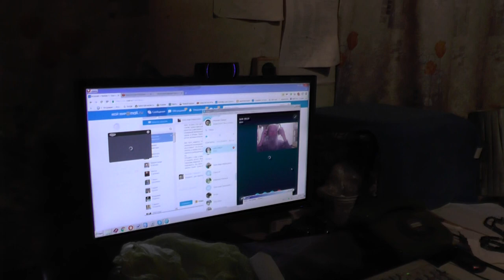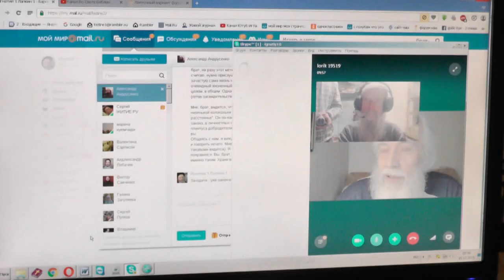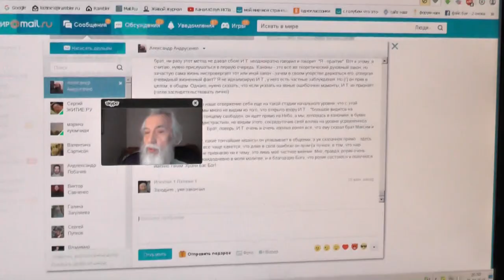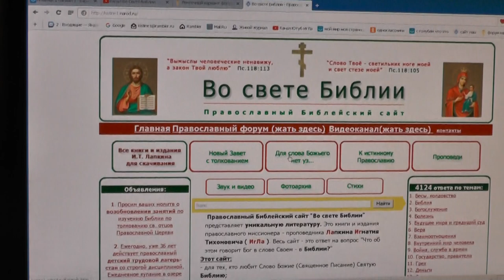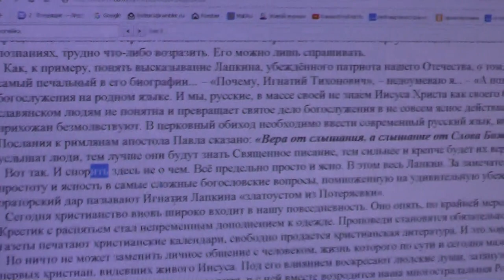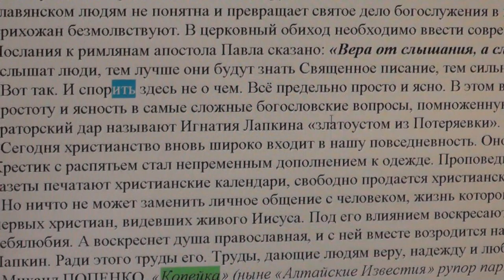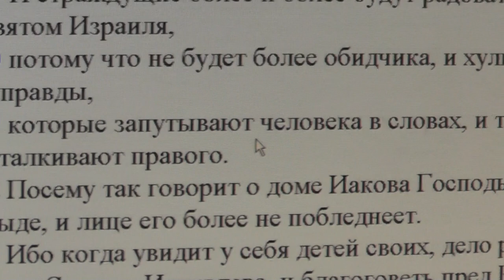№3. Олег Попов. Береги обретённое. 15.12.2015